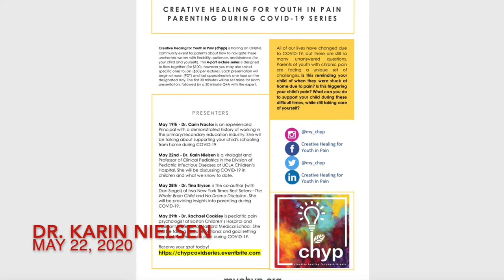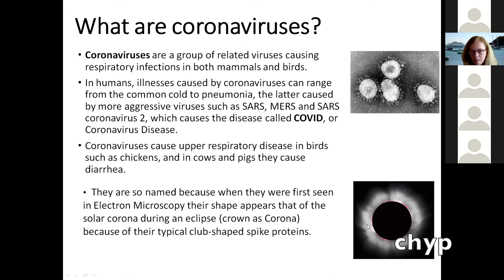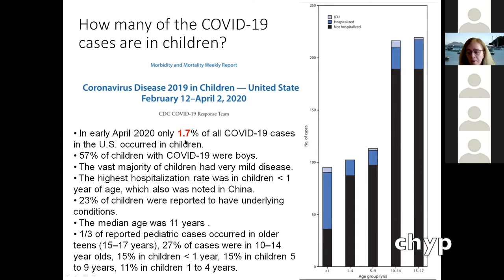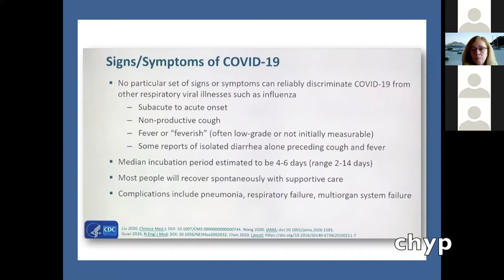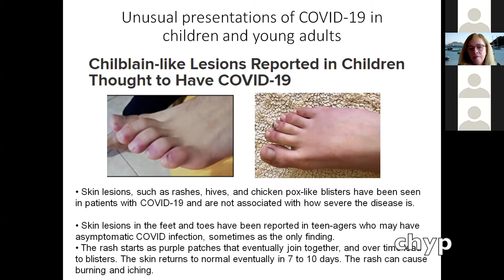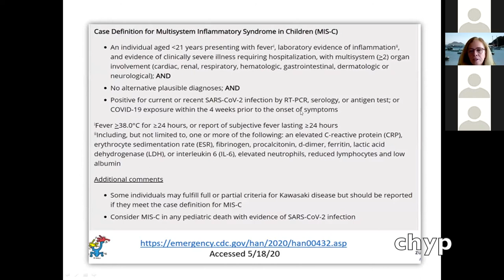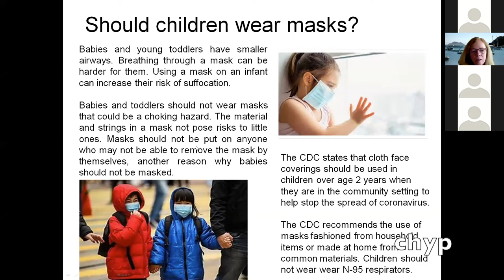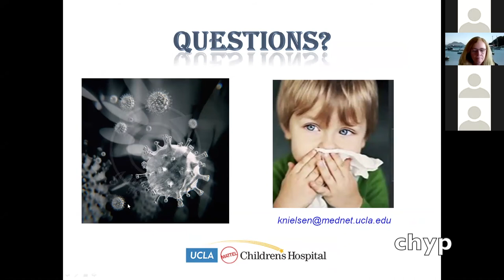WEBINAR | Dr. Karin Nielsen: COVID-19 in Children and What We Know to Date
All of our lives have changed due to COVID-19, but there are still so many unanswered questions. Parents of youth with chronic pain are facing a unique set of challenges. Is this reminding your child of when they were stuck at home due to pain? Is this triggering your child's pain? What can you do to support your child during these difficult times, while still taking care of yourself?

Creative Healing for Youth in Pain (chyp) hosted an online community event for parents about how to navigate these uncharted waters with flexibility, patience, and kindness (for your child and yourself!).

On May 22nd, Dr. Karin Nielsen (a virologist and Professor of Clinical Pediatrics in the Division of Pediatric Infectious Diseases at UCLA Children’s Hospital) spoke about COVID-19 in children and what we know to date. This is the second of the four "Parenting During COVID-19" lecture series.